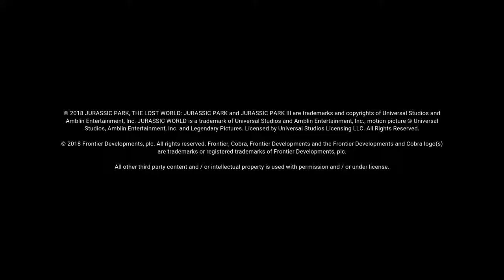Jurassic World Evolution_20181216113624